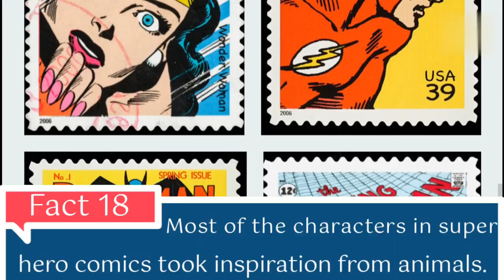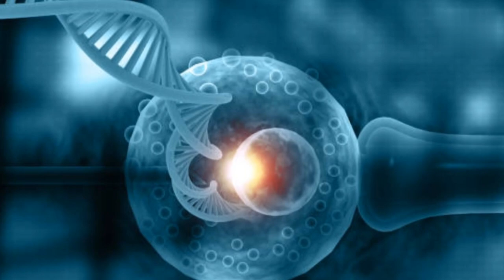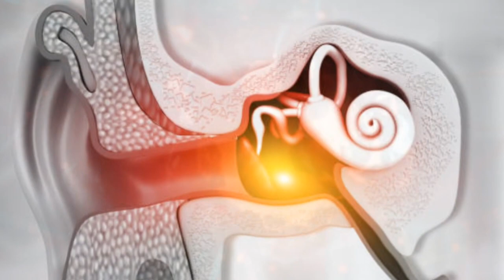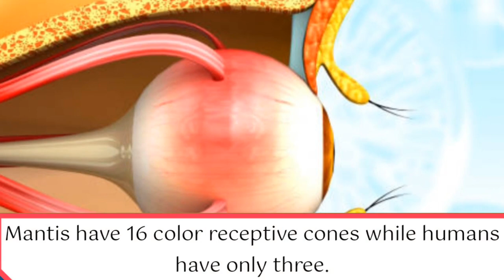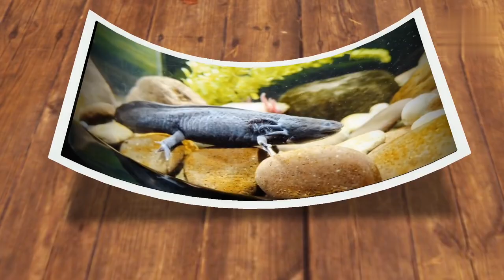Animals with incredible super powers that will blow your mind || Fact 18 || Superpowers in Animals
We all wish to have superpower of any kind. Although humans can be considered super-intelligent on earth, but most of us would love to have super-strength like Superman, superhealing like deadpool or superspeed like flash.

Did you know that most of the characters in superhero comics took inspiration from the animals that are already roaming the lands, oceans and sky of this planet?

In today's video, we will look at top 10 animals with incredible superpowers out of imagination.

0:00 Intro
0:42 Froghopper (Super jump)
1:34 Mimic Octopus(Shape Shifting)
2:45 Dung Bettle (Super Strength)
3:35 Jellyfish(Immortality)
4:30 Peregrine Falcon (Super Speed)
5:15 Electric Eel (Electric Shock)
6:30 Tardigrade (Indestructibility)
7:24 Platypus (Electrolocation)
8:22 Mantis Shrimp ( Super Vision)
9:13 Axolotl (Super Healing)